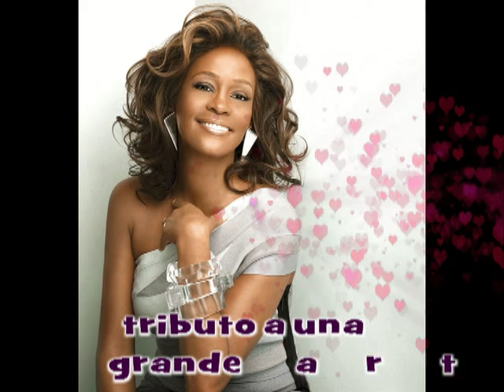Maurizio Orefice - I Will Always Love you - Whitney Youston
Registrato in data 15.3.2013